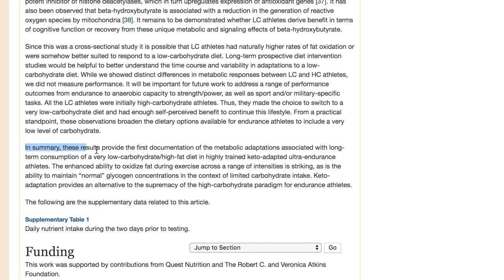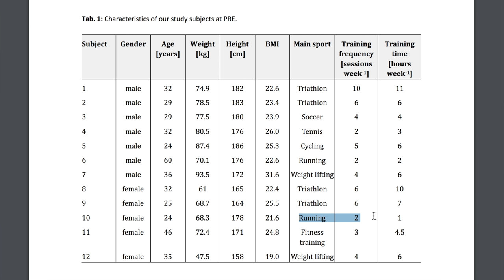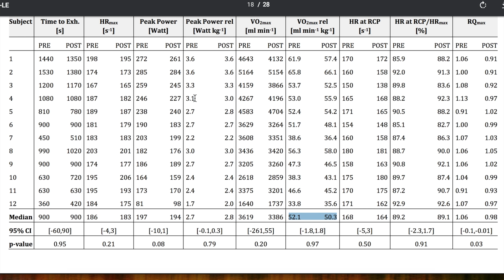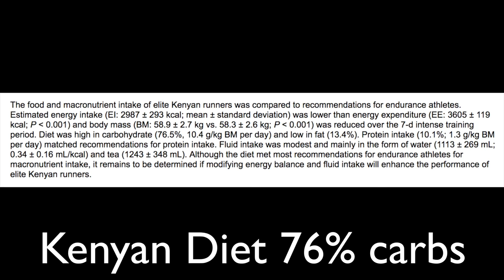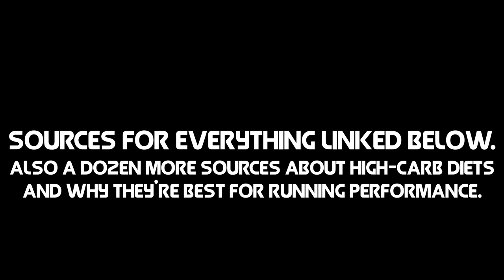10 reasons why KETO RUNNING DECREASES RUNNING PERFORMANCE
A 2:52 marathoner & Kinesiologist gives a full discussion on ketogenic diets. Keto for athletes and specifically keto running: negative effects on running performance and race times, in distances between 800m and the Marathon.

I attempt to do this in under 2 minutes and fail miserably because I am consumed by passion for proper nutritional education.

***THE 10 REASONS***

1. Runners implementing a Ketogenic Diet CANNOT fuel/sustain Marathon Race Pace (approximately 78% VO2 max)
2. There is evidence that VO2 max and run time to exhaustion DROPS after following a ketogenic diet
3. Faster races & harder intensities REQUIRE ample amounts of stored muscle glycogen
4. Fat-burning adaptations should come from training adaptations not diet modification; e.g. that’s one of the purposes of having a long-run in one’s training plan
5. Hitting “the wall” in the marathon can be avoided via training adaptations and proper race-nutrition strategies
6. Practically speaking, eating a diet where you take away 1 of the 3 macronutrients is just ridiculous (how can you live your life NOT eating baked goodies???)
7. There are ZERO elite or sub-elite marathoners (sub 2:20 race times for men, approx sub 2:40 for women) who utilize a keto diet. If you find one PLEASE let me know! (Yes I’m aware that this is the bandwagon effect bias but those people are just SO fast)
8. Carbohydrate is easily converted & stored in the muscle as glycogen which can then be quickly used in the future. There is a REASON our body has this mechanism!
9. Your success in running is going to be attributed to the time, dedication, love, and MILEAGE you put into the sport.
10. Just eat a plain-old vanilla 60/30/10 diet and focus on having good solid training.

Other considerations discussed:
- What is a ketogenic diet
- Why did ketogenic diets arise
- How eating ketogenic can help in getting a lean body
- How the body adapts to burning fat more easily via keto diet
- How neither of the two above directly relate to improved race performance
- Refuting a second study that attempts to say that a keto diet's effect on running performance wasn't "significant" (VO2 max and time to exhaustion both declined & the athletes weren't really athletes except for like 2 people who were triathletes)
- The function of glycogen and glycolytic system in the body
- How and why we need carbs
- Hitting the wall in the marathon & how to avoid it (hint: not by eating ketogenic)
- Why you should validate claims you hear with research you can see
- Anecdotal experience of going from a 19:26 5k runner to 2:52 marathoner without the use of any crazy diets or supplements
- Bringing up the point that no elite runner (marathon and below) eats a ketogenic diet
- We all want to get faster. Some sage advice for improvement: run more

2 Sources Specifically Discussed:

- You will adapt to this diet. Your body will learn to burn fat more easily as an energy source

Additional Sources:
- "There is no evidence that a low carbohydrate diet enhances the outcomes of training or provides benefits as a depletion phase prior to carbohydrate loading. In fact, a low carbohydrate diet may even impair performance if carried out for extended periods. If there are benefits to manipulating glycogen stores for some workouts, this is likely to happen as the natural outcome of the periodisation of the high-volume programme of an elite runner."
- "These findings indicate that an increase in dietary CHO content from 5.4 to 8.5 g CHO·kg-1·day-1 (41 vs. 65% total energy intake, respectively) allowed better maintenance of physical performance and mood state over the course of training, thereby reducing the symptoms of overreaching."
- Eating Ketogenic can sustain submax activity but cannot sustain anaerobic activity

[RunEpisode9]